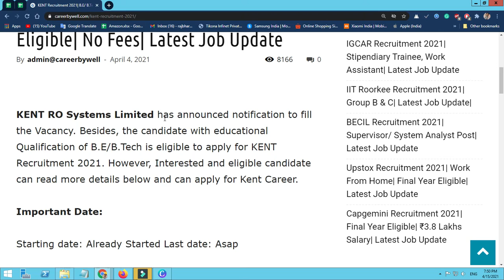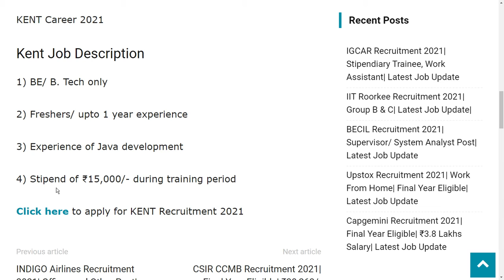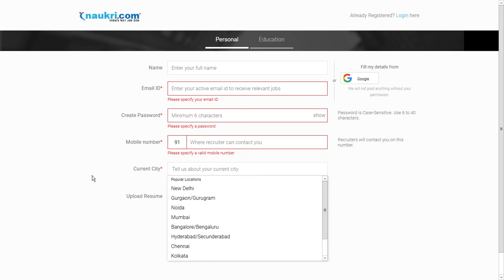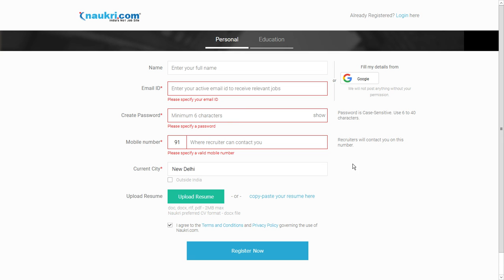KENT Recruitment 2021 | Package ₹2 Lakhs | Freshers can apply | Latest Job Notification 2021